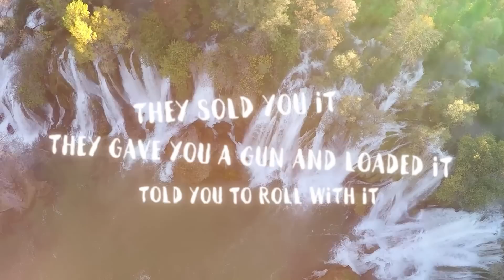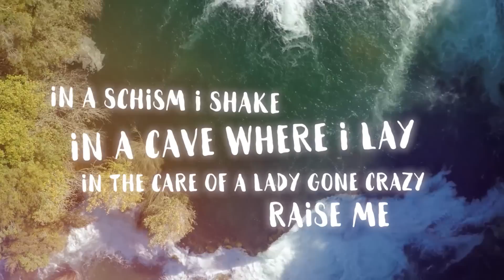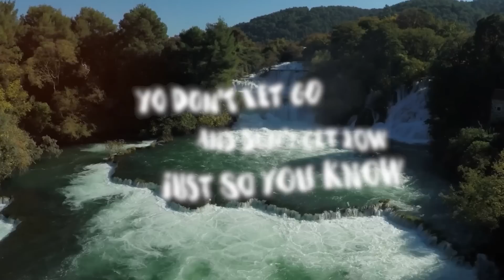Don't Get Low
Underground UK Unsigned Conscious Lyrical HipHop Rap Music Video

Kontinually Altered Techniques - Don't Get Low
Written and performed by Kontinually Altered Techniques
Produced, Mixed & Mastered by Sibby DGAF